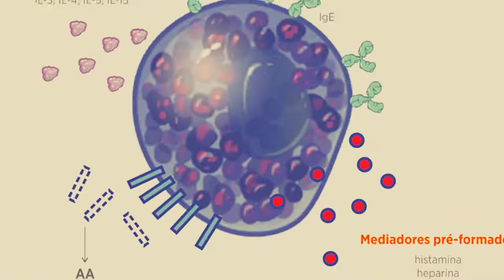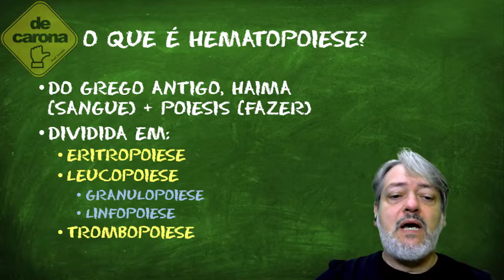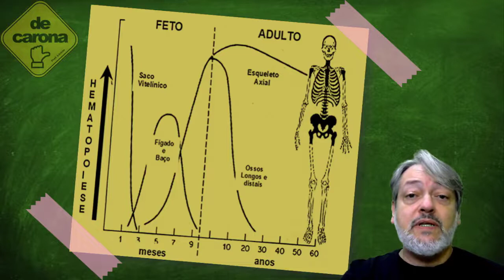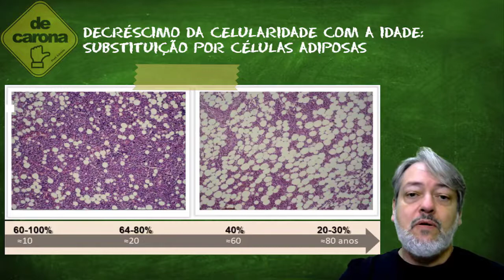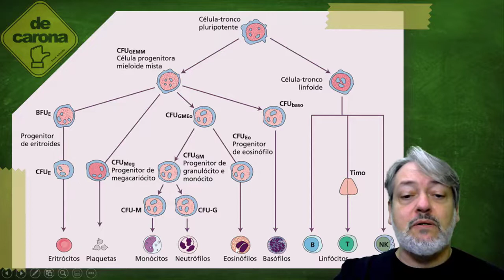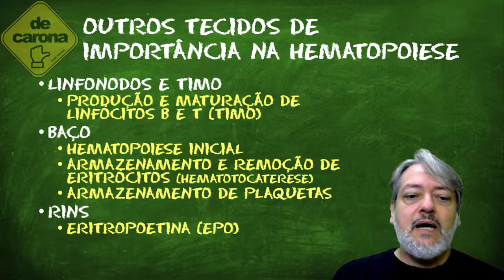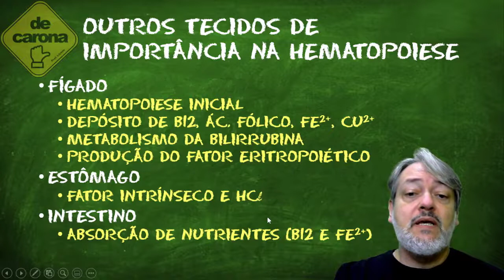Hematopoiese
Material adicional para as disciplinas do prof. Licínio